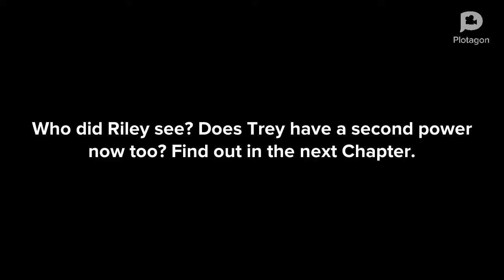*My Stories - Chapter 8, 2 of a kind